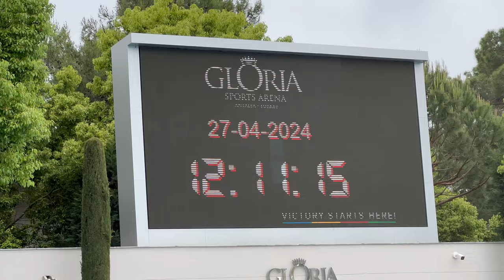ALBION GOES GLORIA | Travel Day & Day 1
Albion swim team goes for a 1 week camp to Gloria Sports Arena in Turkey.